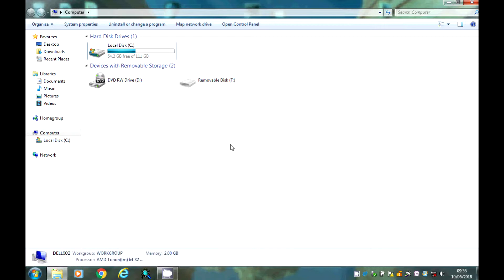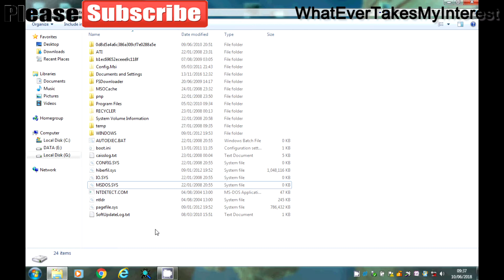[3 Minutes or Less] Recovering files from old or Broken laptops and Pc's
In this 3 minutes or less,

I show you how to take the hard drive from an old or broken laptop or PC and get access to the files stored on it using a hard drive dock and another computer recover those old photos, documents or videos from your old or broken devices.

Cheap Dock, I used in the video

THIS WILL ONLY WORK IF THE HARD DRIVE IS NOT BROKEN, YOU MAY BE ABLE TO RECOVER LIMITED FILES. SOME FILES MAY BE DAMAGED AND UNABLE TO BE RECOVERED. THIS IS DEPENDENT ON A CASE BY CASE BASES.